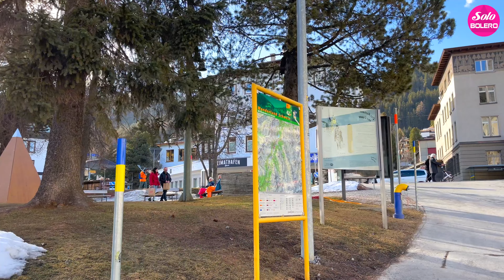Nghe Liên Khúc Nhạc Vàng Hay Nhất Thế Kỷ Ngắm Cảnh Đẹp Đường Phố Nước Ngoài 4K - Solo Bolero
SOLO BOLERO là Kênh Ca Nhạc trữ tình với các bài hát thuộc thể loại Bolero trữ tình, nhạc trữ tình quê hương... với tinh thần BOLERO VÌ CỘNG ĐỒNG nên kênh sẽ hạn chế quảng cáo để không ảnh hưởng đến quý khán giả. Mong được cộng đồng yêu BOLERO và nhạc trữ tình dành sự yêu mến cho kênh
Hy vọng có thể đem đến cho mọi thính giả những bản nhạc bolero chất lượng cao và du dương đằm thắm với những cảnh thiên nhiên và đường phố nước ngoài tuyệt đẹp.